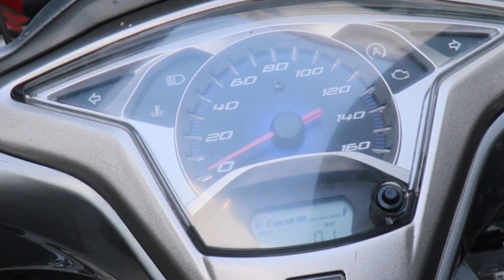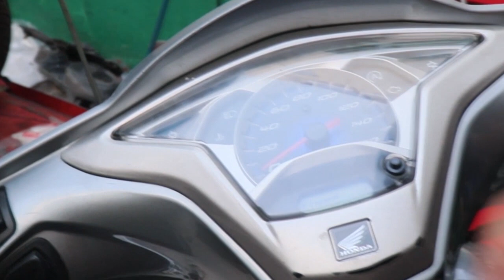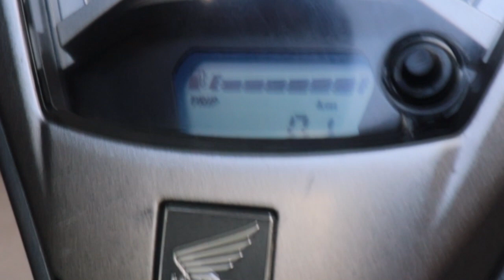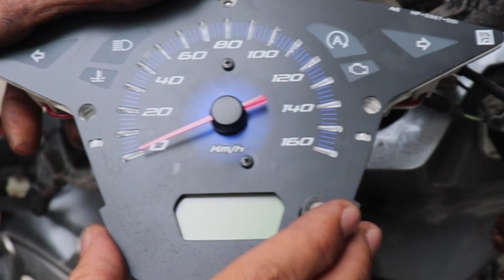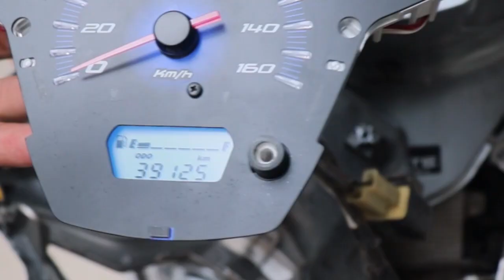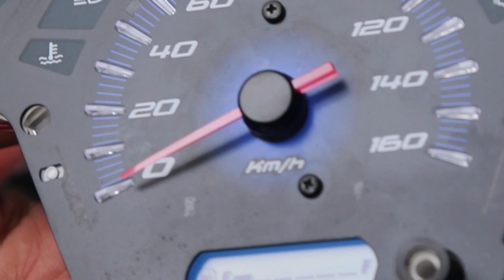CHIA SẺ MỘT VÀI CÁCH KIỂM TRA ĐỒNG HỒ ĐIỆN TỬ KHI BÁO SAI MỰC XĂNG.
Xin chào tất cả anh em. Hôm nay mình chia sẻ với anh em cách kiểm tra đồng hồ điện tử khi báo sai mực xăng. Nếu bạn có gì chưa hiểu, thắc mắc hoặc có đóng góp gì cho kênh hãy bình luận bên dưới nhé để chúng ta cùng nhau thay đổi và phát triển nhé.